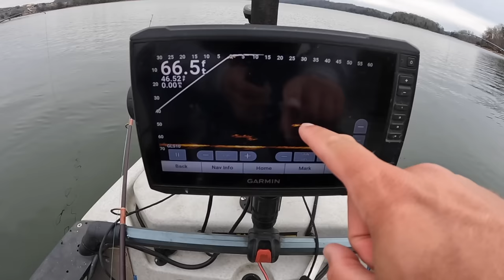3 Hours of RAW and UNCUT Kayak Catfishing with Dragging Baits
Channel Membership Perks include:
Exclusive content
Priority response to comments

Ultralight Reel 1000 size
2lb. Line
Gulp Minnows 1"
1/64 oz. jig heads